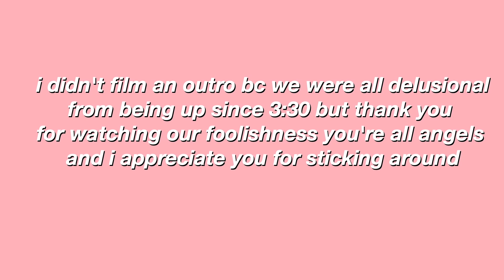CAST EXCLUSIVE SUNRISE YOGA AT MAGIC KINGDOM | DCP/ICP Summer '19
A new video? Who does she think she is.

In all seriousness hello friends I’m back and ready to party with a v messy video that starts at 3 in the morning and descends into madness.